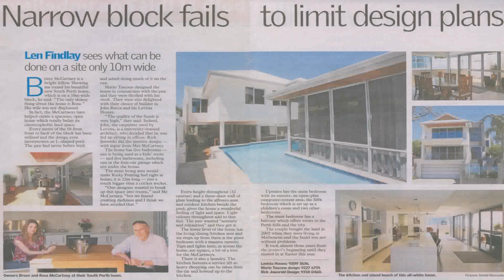Double Storey Home Designs Narrow Block - Gif Maker DaddyGif.com (see description)